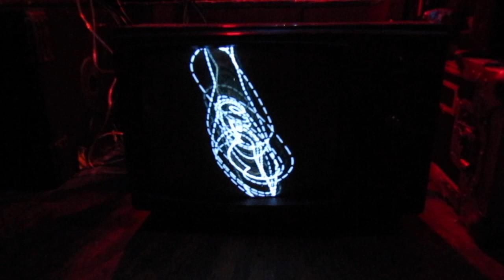THE SHELLEY DUVALLS - EXPRESS YOURSELF JULY 2019 - LE PUB NEWPORT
The Shelley Duvalls are an addictive two-piece from Newport who bring the glitz to the 'Egg' Express Yourself show at Le Pub in 2019